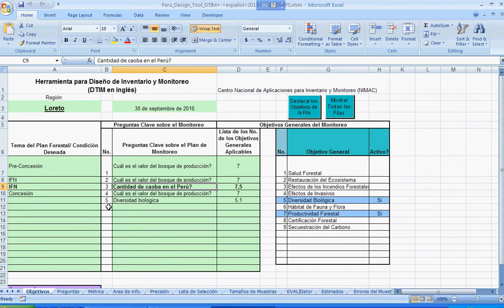4 hoja de objetivos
La hoja de objetivos de DTIM, una herramienta elaborada por el Servicio Forestal de los EEUU, para la planificación de inventarios forestales. Vea para más información. Si tiene preguntas, contácteme a andylister100 at gmail.com. Disclaimer: The views reflected in this video are solely my own personal views, based upon publicly available data, and do not necessarily reflect the views of the US Department of Agriculture or the United States Government.